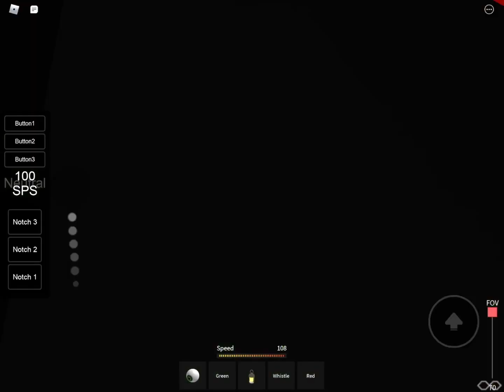Accidents will happen | Thomas and friends | roblox | 2